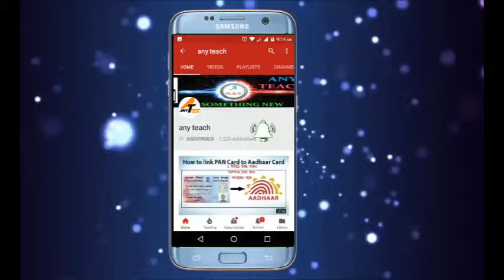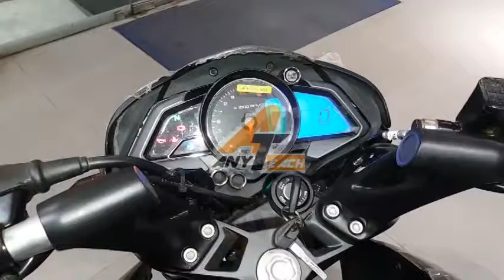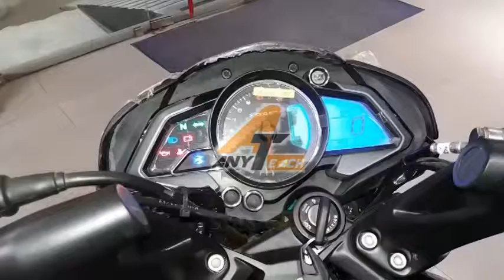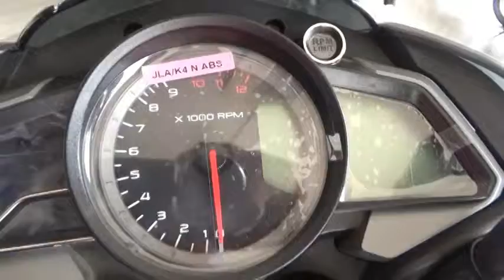NEW BS IV BAJAJ PULSAR NS 200 AHO.WILD REVIEW IN HINDI 2018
present & share my knowledge in simple video tutorials.
We talk about what's in the news and what's Trending here on YouTube.
Keep watching & keep learning thanks.